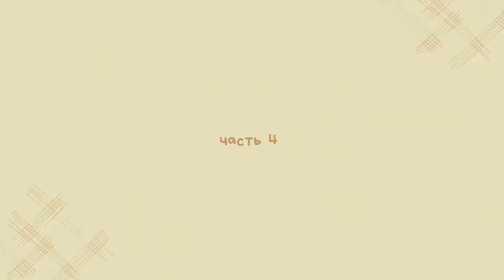Это вкусовое БЕЗУМИЕ! Тыквенный ЛАТТЕ, от которого сходит с ума молодежь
Что приготовить из тыквы, если всё уже надоело? Тыквенный суп ели, а тыква в духовке уже в кошмарах снится?) Сделайте латте из тыквы! Как в кофейне, только в домашних условиях.

Это как минимум интересно)

Что нужно:

кофе - 100 мл
сахар - 1 ч л или по вкусу
корица и мускатный орех - по 1/4 ч л